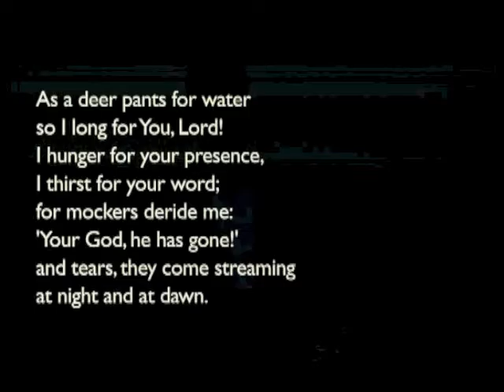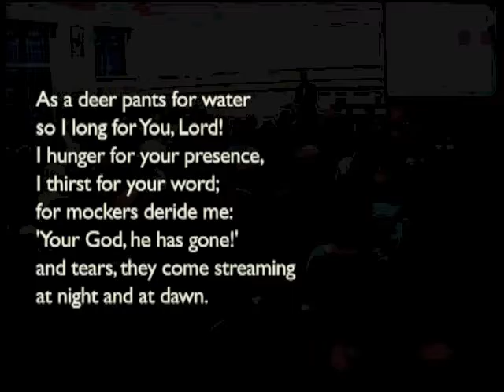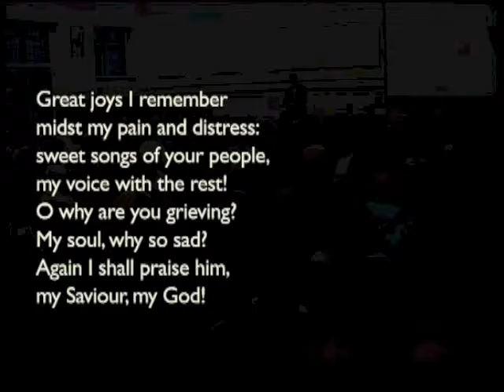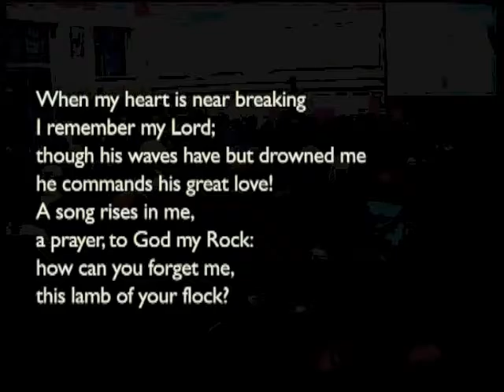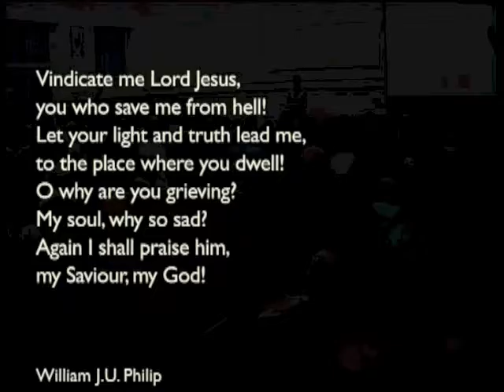160925pm - 1 Timothy 1